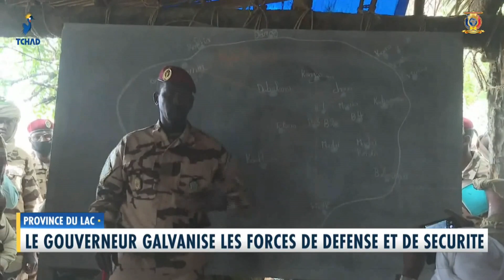LAC - Le Gouverneur galvanise les Forces de Défense et de Sécurité à Koulfoua